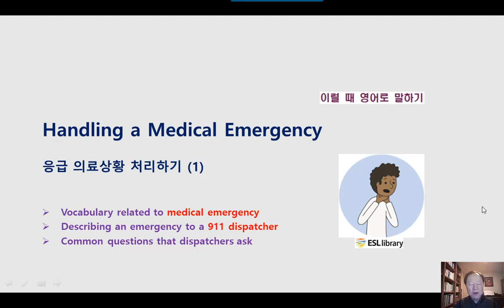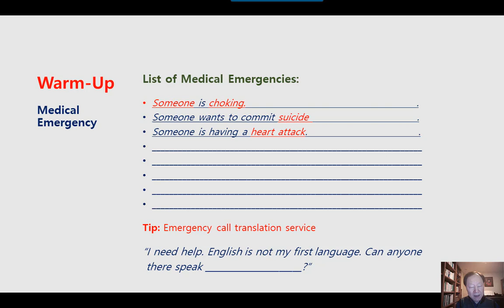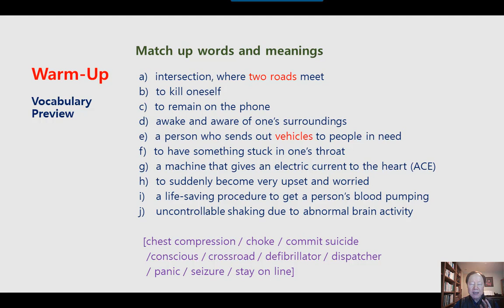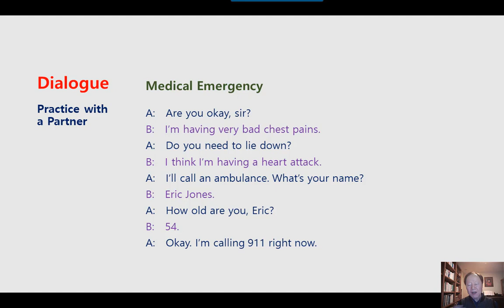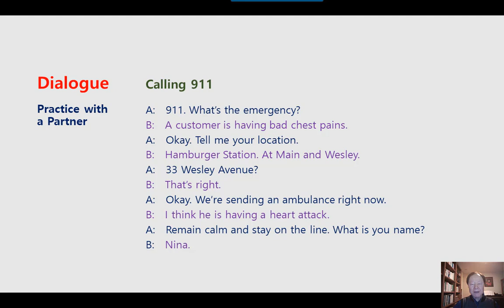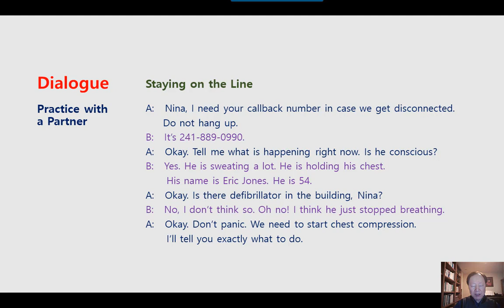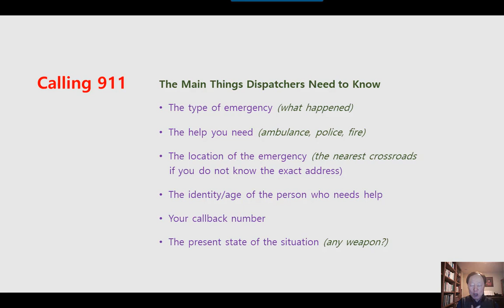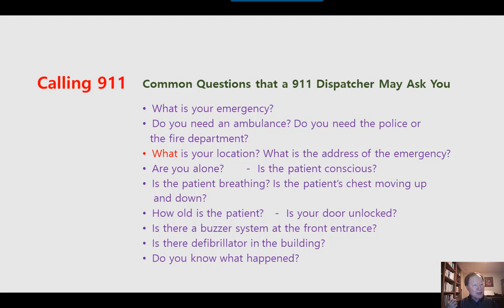미국 영어회화 학습 KESL239 Handling a Medical Emergency (Part 1)